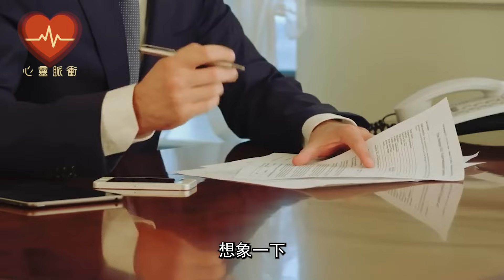醜猫坐在路上乞求食物，然後一個女孩看到了牠，做了一件令人震驚的事！